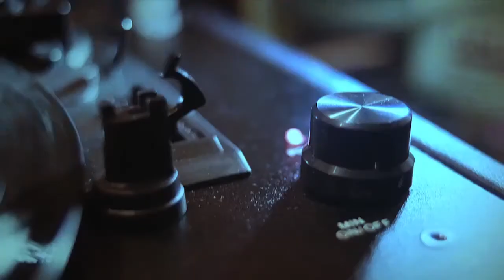Teddi King - I Saw Stars (Full Album)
This Video include 15 tracks of Teddi King.

1 | 00:00 | Teddi King - I Saw Stars
2 | 02:55 | Teddi King - It's All in the Mind
3 | 05:32 | Teddi King - Autumn in New York
4 | 09:20 | Teddi King - Bidin' My Time
5 | 11:59 | Teddi King - The I'm Not Supposed to Be Blue Blues
6 | 14:56 | Teddi King - Love Walked In
7 | 17:23 | Teddi King - You Go to My Head
8 | 20:22 | Teddi King - Chicken Today and Feathers Tomorrow
9 | 23:01 | Teddi King - Unforgettable
10 | 26:03 | Teddi King - All I Need Is You
11 | 29:43 | Teddi King - I'm in Love With the Honorable Mr. So and So
12 | 32:13 | Teddi King - Keepin' Out of Mischief Now
13 | 35:17 | Teddi King - June in January
14 | 37:54 | Teddi King - Indian Summer
15 | 40:37 | Teddi King - When I Grow Too Old to Dream

Chillout Music Channels your channel for all the best jazz, chill and lounge music. Find your favorite songs and artists and experience the best of jazz music and chill music.
® 2018 ChilloutMusicChannel